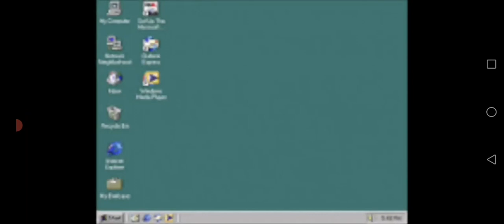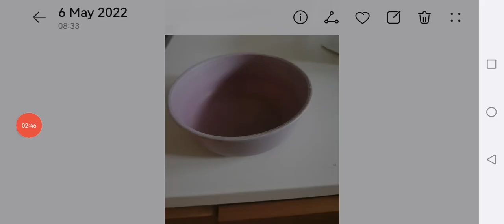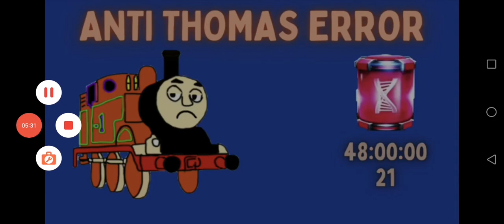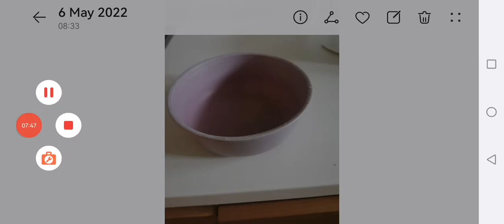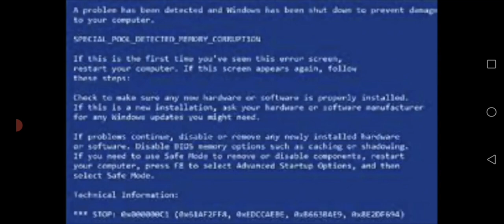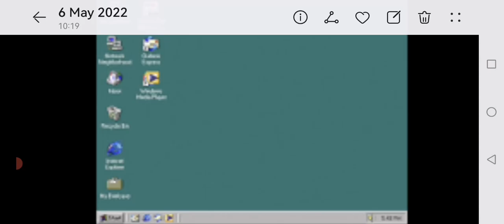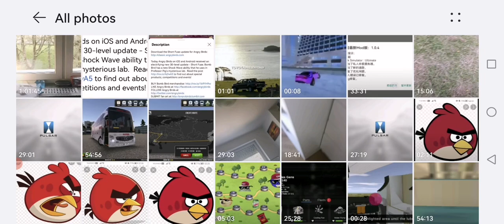anti Thomas error